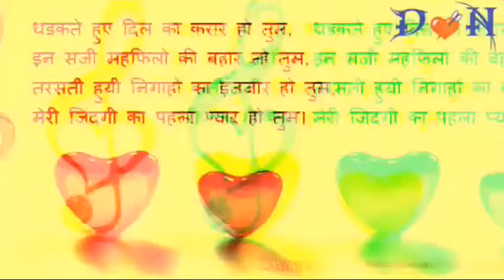NEELAM VERMA (N💘D)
DHARMENDRA VERMA   (D💘N)